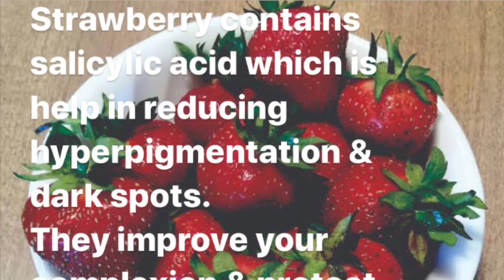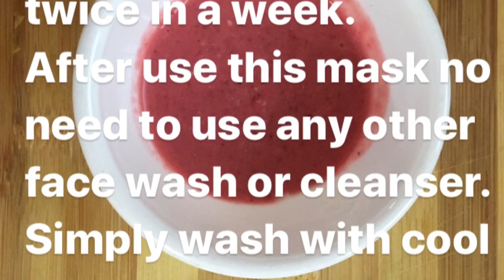Get Baby pink glowing Skin - Remove Wrinkles & Fine Lines - Strawberry Anti Aging Secret Face